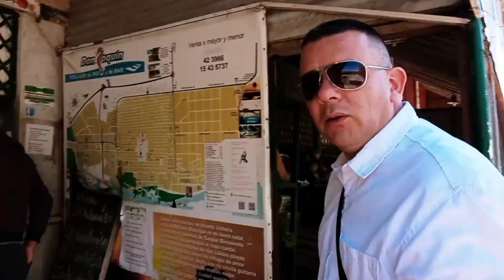sábalo asado paso a paso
les enseñamos ah hacer un rico sábalo asado ( Ale y Carlitos) dale 👍